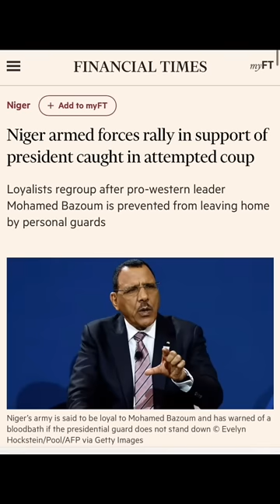⚡️Cikakken Video Yanda Sojojin Niger Suka Juyin Mulkin Bazoum Niamey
Yanda sojojin Niger masu gadin shugaban kasa sukayi kokarin juyin Mulkinsa a niamey

Niger Coup : As national guard troops try to overthrow President Muhammad bazoum in an attempted coup in Niamey
Nigeria president tinubu send delegates from ecowas to observe the situation.

Inside how bandits terrorist Bello turji attack nigeriaarmy in zamfara and katsina